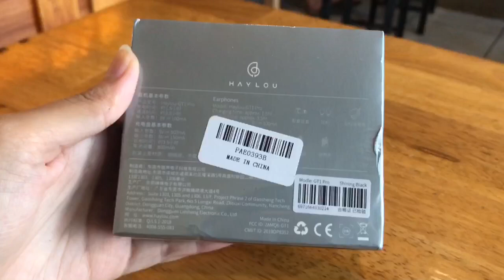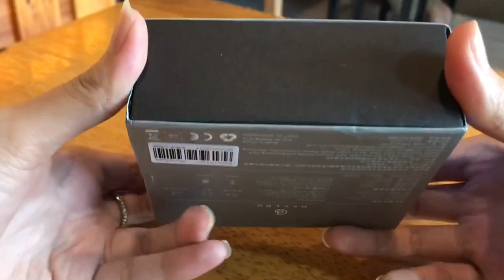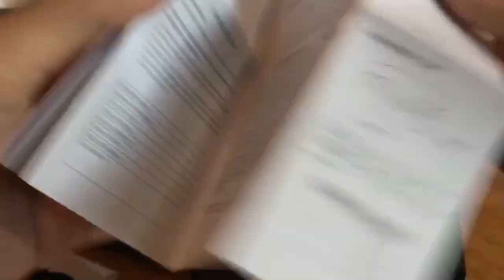XIAOMI HAYLOU GT1 PRO REVIEW. SUARANYA ITU LOH ! ! !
xiaomi haylou gt1 pro bluetooth headset dengan karakter yang warm dan harga dibawah 400ribu dengan fitur canggih sentuhan untuk mematikan suara saat mendengarkan musik dan suara yang jernih the best.

Overall, Earphone Haylou GT1 Pro secara packaging dan desain, simpel dan sporty. Performa suara Haylou GT1 Pro lebih muncul dan lebih timbul, ini akan sangat worth it sekali. Cocok untuk kalian yang ingin mendengarkan lagu sambil berolah raga tanpa harus merogoh kocek lebih dalam, juga buat kalian penyuka genre Pop, Folk, Alternatif dan EDM.